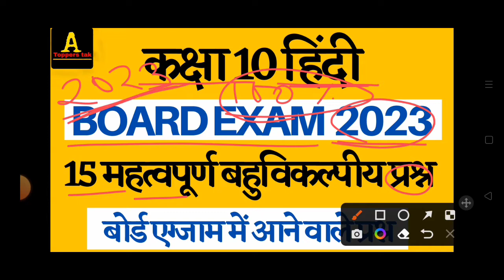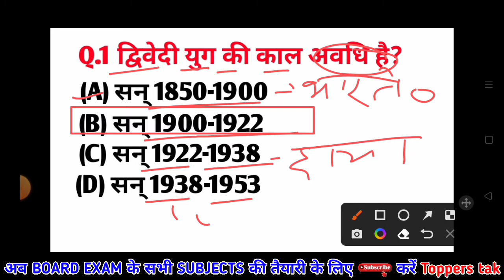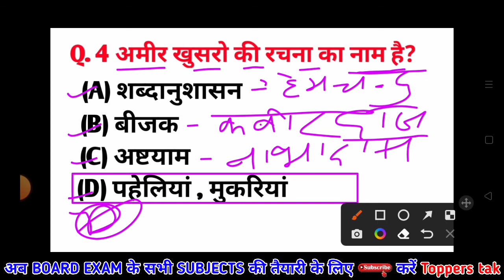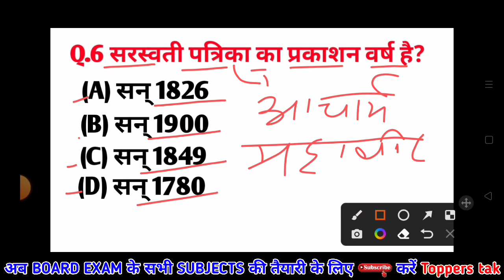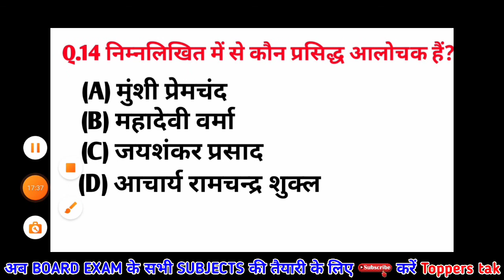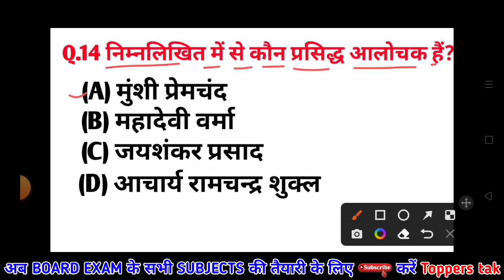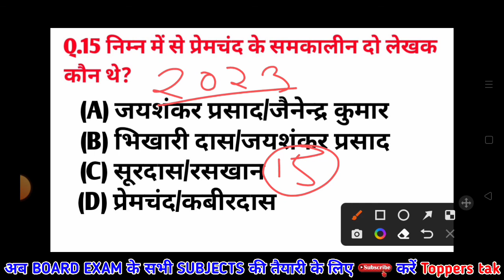Class 10th Hindi important Objective question 2023 l कक्षा 10 हिंदी महत्वपूर्ण बहुविकल्पीय प्रश्न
es video me class 10 hindi ke most important MCQs Jo 2023 board exam me aane ke pure chances hai wo sabhi questions is video me provide Kiya gaya hai

  ० IMP. QUESTIONS CLASS 10 MATHS ०

    ० CLASS 10 जीव विज्ञान Previous Class ०

                  ~ CLASS 10th MATHS ~
               👇Our Complete Chapters👇

hindi v. v. i objective questions 2022,ask class,hindi objective questions class 10th,class 10th hindi important objective question 2023,class 10th hindi important question 2022,class 10 hindi important objective question,छमाही परीक्षा मॉडल पेपर,अर्धवार्षिक परीक्षा मॉडल पेपर,up board exam date sheet,कक्षा 10 हिंदी महत्वपूर्ण बहुविकल्पीय प्रश्न,magnet brains,class 10 hindi mcq,class 10,most important mcqs class 10 hindi,class 10,mcq question maths class 10,mcq of maths class 10,board exam 2023 important mcqs class 10th,mcq preparation for board exam 2022